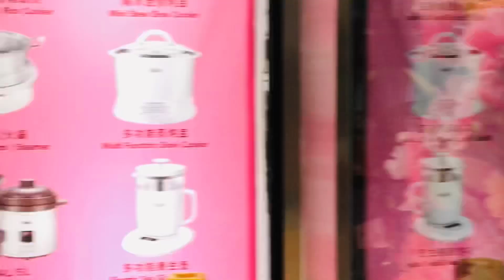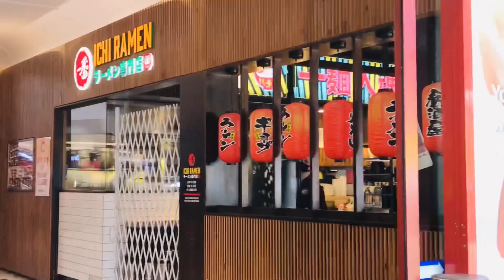WALKING AROUND BOX HILL CENTRAL AUSTRALIA 2021 | KHU PHỐ TÀU Ở ÚC